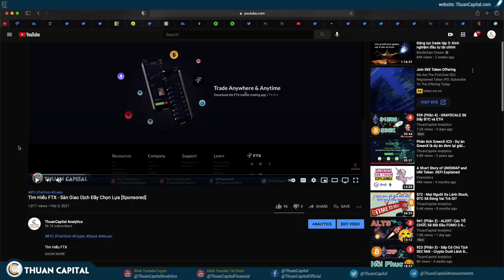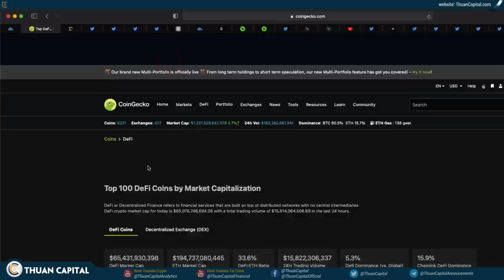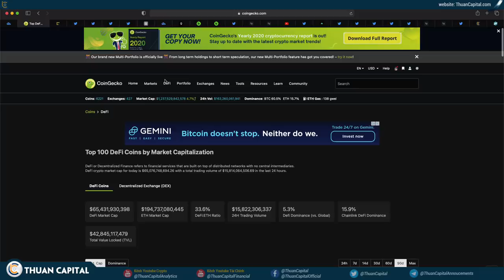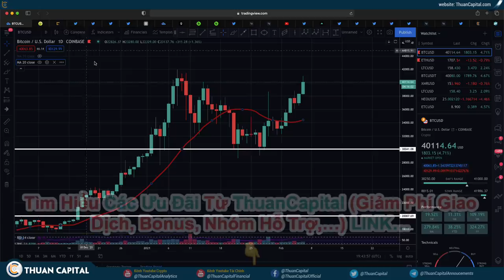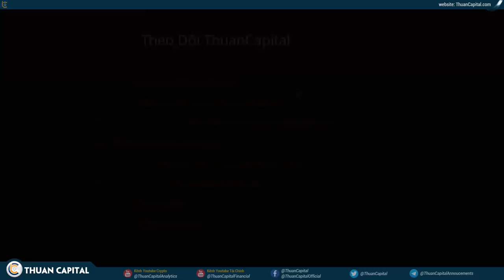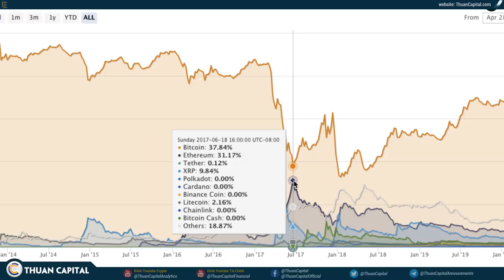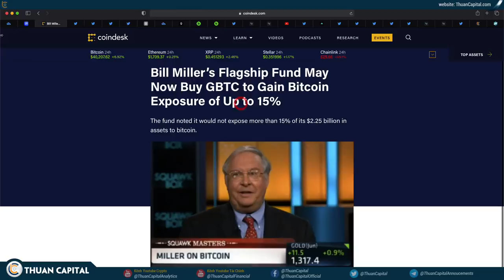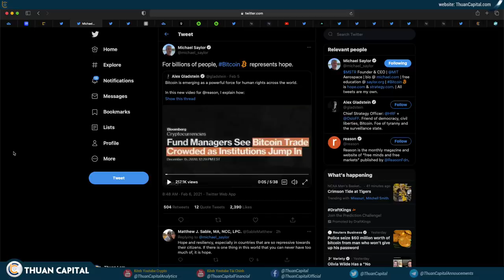942 (Phần 1) - BTC Trở Về $40K, ETH $1700 - ALTS TĂNG QUÁ MẠNH